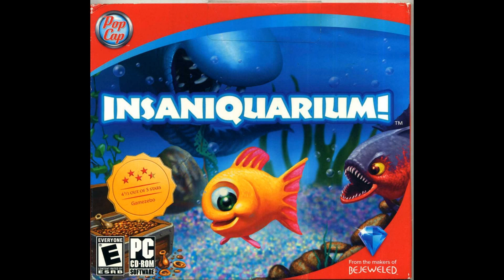Insaniquarium Deluxe OST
00:00 Menu & Shop
00:52 Tank 1
03:02 Tank 2
05:00 Tank 3
07:12 Tank 4
08:45 Ready For Boss Battle
08:55 Boss Battle
11:08 Level Complete
11:16 Bonus Stage
12:52 Ending Theme 1 (Credits)
14:26 Ending Theme 2 (Lullaby)

Por favor leia a descrição do canal.